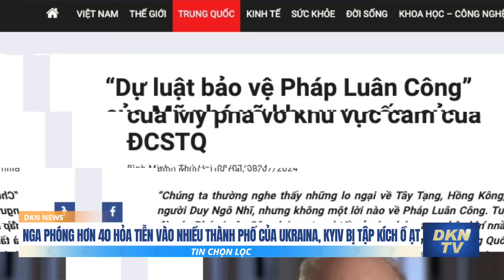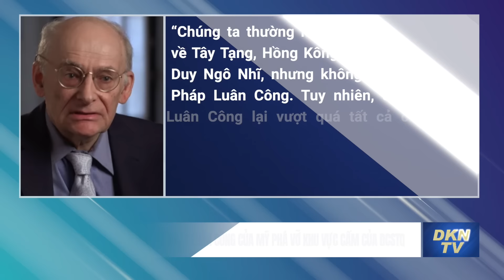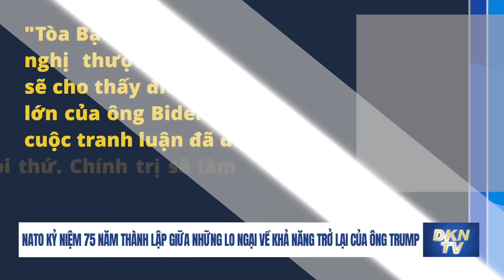Cơ quan ngôn luận quân sự Trung Quốc nói: 2 cựu Bộ Trưởng Quốc phòng muốn lập chính quyền riêng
Tin chọn lọc 9/7
- Nga phóng hơn 40 hỏa tiễn vào nhiều thành phố của Ukraina, Kyiv bị tập kích ồ ạt
- Luật sư David Matas: Dự luật bảo vệ Pháp Luân Công của Mỹ phá vỡ khu vực cấm của ĐCSTQ
- Trung Quốc ‘đuổi khéo' chiến hạm ‘mắc cạn' của Philippines ở Biển Đông
- NATO kỷ niệm 75 năm thành lập giữa những lo ngại về khả năng trở lại của ông Trump